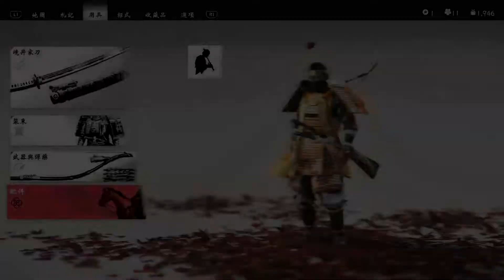《對馬戰鬼：導演剪輯版》PS5 Ghost of Tsushima Director's Cut Part 24 (JAPANESE DUB)